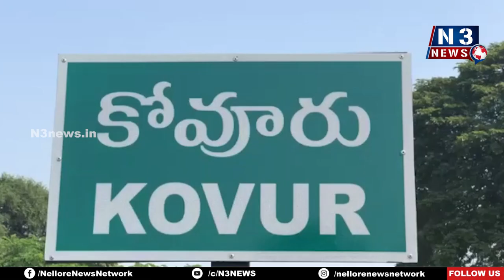కోవూరు విద్యుత్‌స‌బ్‌స్టేష‌న్ ఎదుట ఆందోళ‌న‌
నియోజ‌క‌వ‌ర్గ‌వ‌ర్గ ఇన్‌చార్జ్ పోలంరెడ్డి దినేష్‌రెడ్డితో క‌లిసి నిర‌స‌న తెలిపిన టీడీపీ శ్రేణులు